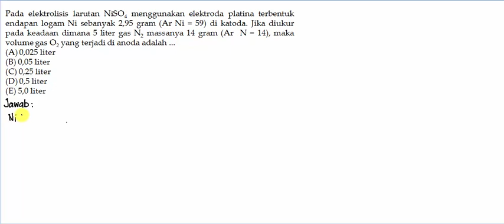Soal 13 Elektrokimia Hard